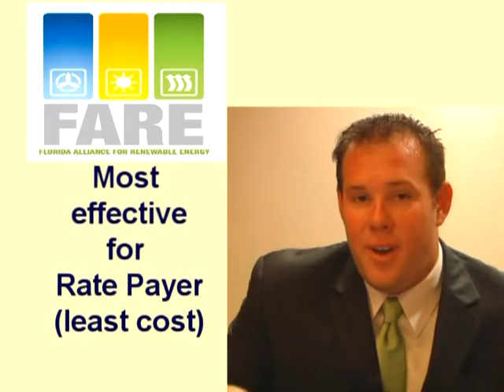Why Solar is profitable in Gainesville Florida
Currently only one city in the US has implemented a Feed In Tariff and that is Gainesville Florida A Feed in Tariff also called a  Renewable Energy Dividend policy can make renewable energy profitable at the least cost to rate payers. A study by the National Renewable Energy Lab (NREL) finds that this is by far the most effective and least expensive way to get private sector investment in renewable energy. Florida Alliance for Renewable Energy (FARE) is working to get legislation that would implement this policy state wide.